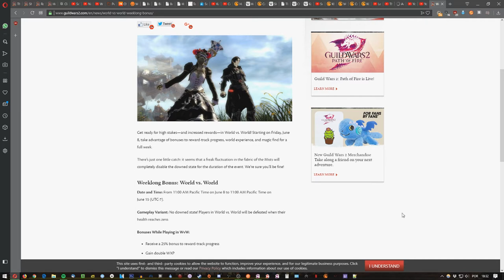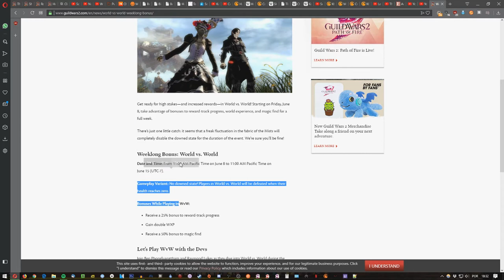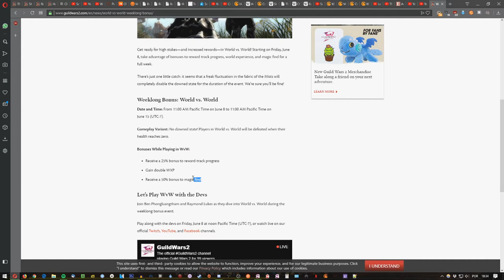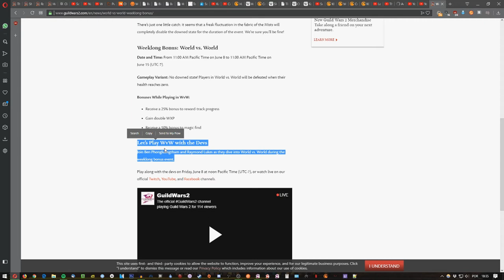Guild Wars 2: Evento de Bonus de WvW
Hoje estamos com um vídeo detalhando o evento de bonus do WvW que acontecerá dos dias 08/06 a 15/06.